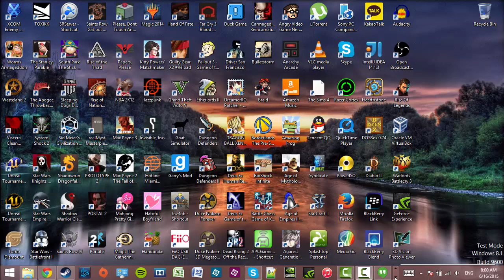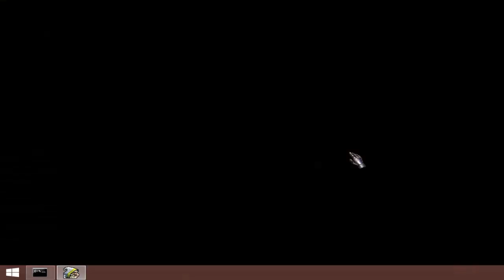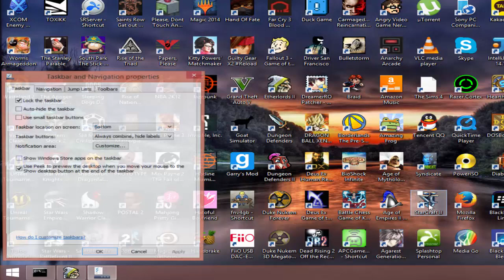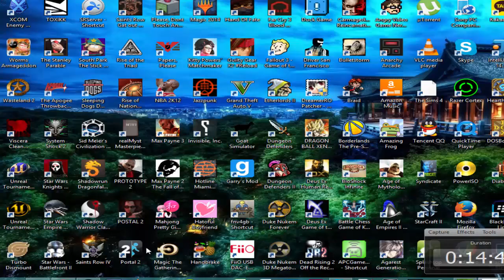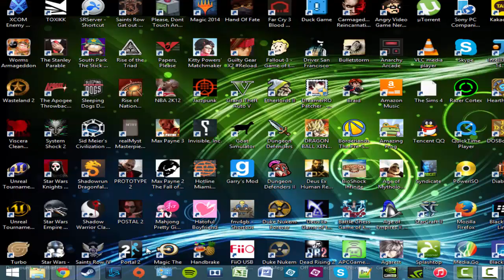Let's play Etherlords II (2002, PC)